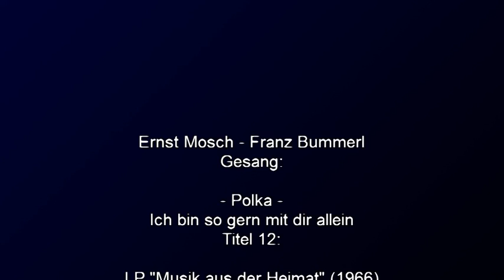Ernst Mosch - Ich bin so gern mit dir allein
Ernst Mosch und seine Original Egerländer Musikanten
Telefunken-LP "Musik aus der Heimat" (1966)
Titel 12: Ich bin so gern mit dir allein (Polka)
Gesang: Ernst Mosch - Franz Bummerl